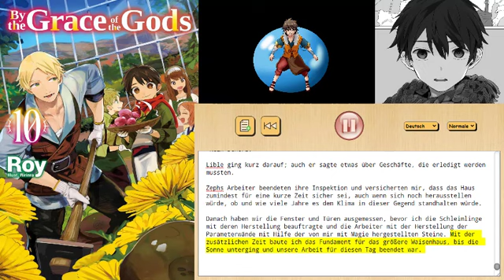by the Grace of the Gods Deutsch Buch 10 Kapitel 7 Episode 13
Aus der Light Novel "By the Grace of the Gods"
Deutsch
Buch 9
Kapitel 7, Episode 13: Nach der Spielzeit, Teil 2